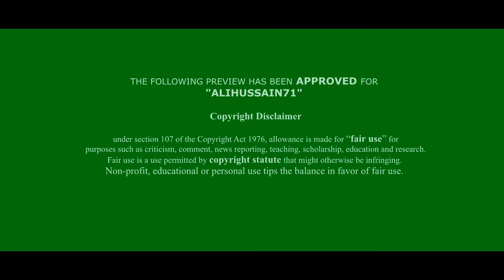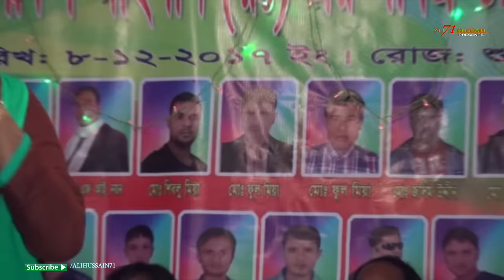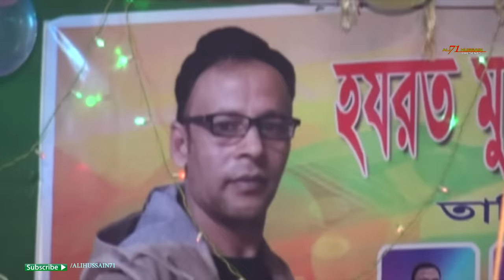অসাধরন বন্দনা গানে জনপ্রিয় লাভ করেন শিল্পী|| Aklima Akter| Baul Gaan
অসাধরন বন্দনা গানে জনপ্রিয় লাভ করেন শিল্পী||  Aklima Akter|  SUBSCRIBE To 'Alihussain71'' for everyday new baula music, by subscribing you will be the first to be notified when a future upload has been released.